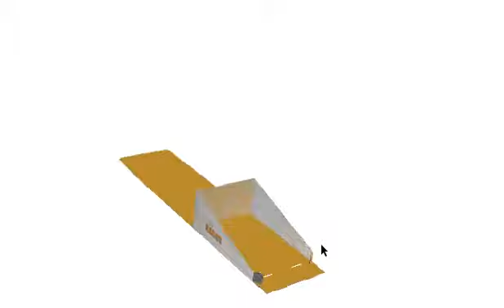Ragus Technologia i wyobraźnia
Tu, gdzie wyobraźnia korzysta z technologii powstają wyjątkowe produkty... A jeśli do tego dołożymy blisko półwieczne doświadczenie poparte pasją do poligrafii, to jesteśmy w stanie kompleksowo spełnić wszystkie oczekiwania. Produkty POS, obrendowane artykuły reklamowe i opakowania to jedynie część naszych produkcji. Przekonaj się, co możemy dla Ciebie zrobić.